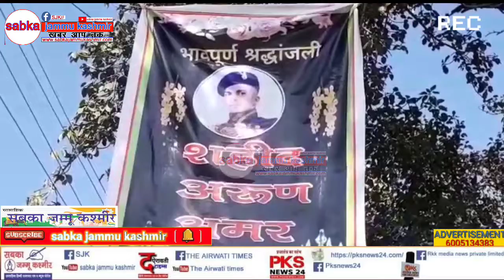शहीद अरुण कट्टल को गांववासियों ने नम आंखों से दी विदाई।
शहीद अरुण कट्टल को गांववासियों ने नम आंखों से दी बिदाई।